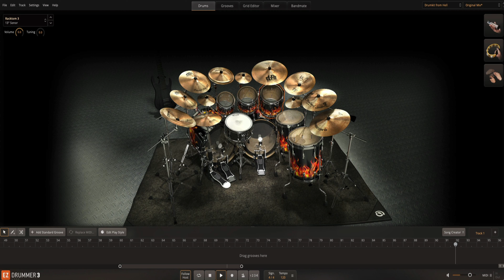Toontrack Ezx Sound Expansions DRUMKIT FROM HELL EZX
⬇⬇ Clique sur "PLUS" il y a pleins d'informations utiles ⬇⬇
La Formation Toontrack Ezx Sound Expansions DRUMKIT FROM HELL EZX
Tuto MAO
Tutoriel MAO
Toontrack
Ezx Sound Expansions
DRUMKIT FROM HELL EZX
Drums
Batterie
Sampler
Audio
Midi
DAW
Logiciel MAO
Guitare
Guitar
Audio
Midi
Vst
Vsti
Plugins
Beatmaking
Composition
Controler